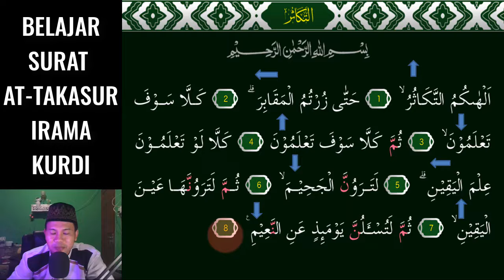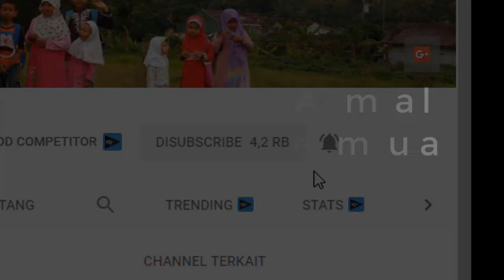SURAT AT TAKASUR JADI MUDAH DAN MERDU JIKA KITA HAFAL 3 NADA KURDI INI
Assalamu'alaikum. Video kali ini kita belajar  irama KURDI Yang Merdu pada surat AT-TAKASUR 3 Nada InsyaAllah Mudah dipelajari